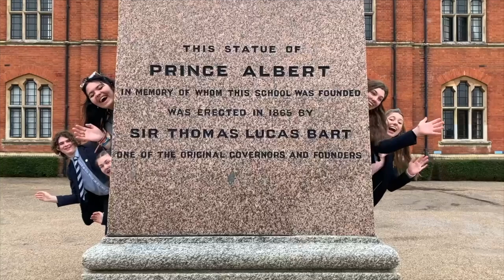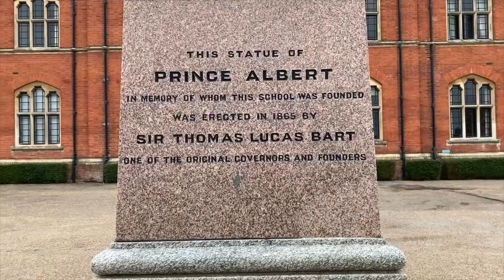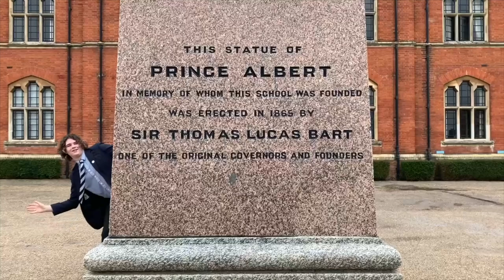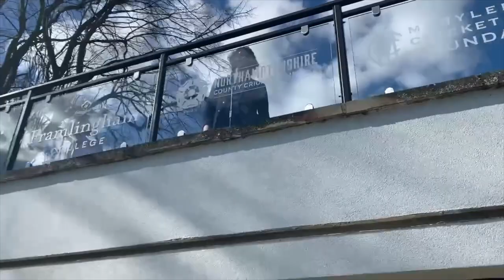Come Together - Cabaret 2021 | Framlingham College, Private School in UK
Enjoy our interpretations of various Beatles classics!
Premieres Thursday 25th March 7:00pm